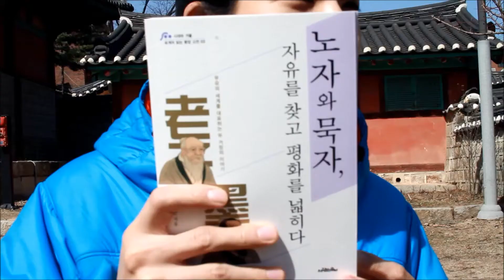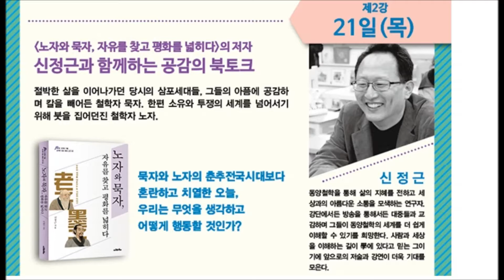성균관대학교 출판부 릴레이 인문학 특강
성균관대학교 출판부에서는 40주년 기획도서 출간 기념 릴레이 인문학 특강을 준비했습니다.
여러분의 많은 참여 부탁 드립니다.